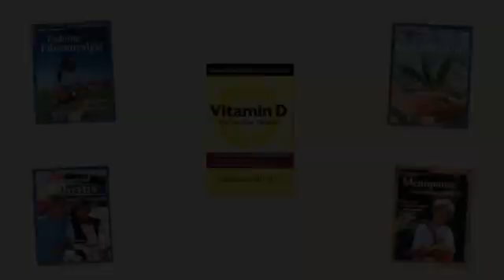B complex benefits and beyond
Module Name: B complex benefits and beyond